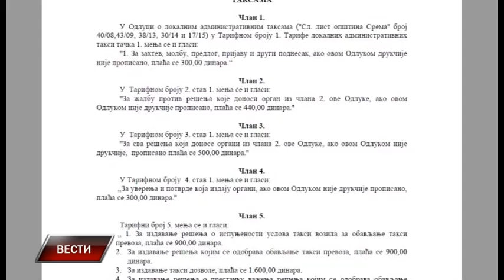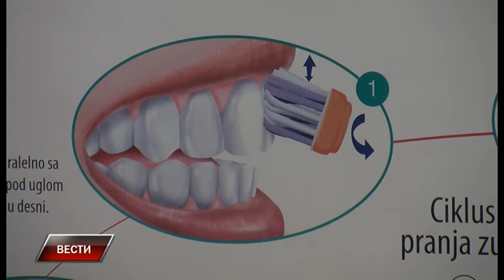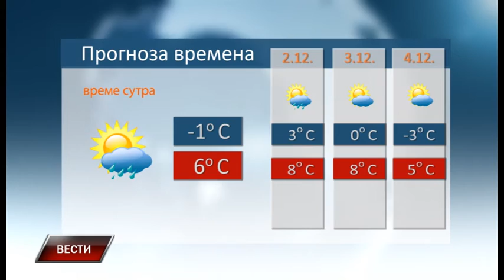Vesti 30 11 2016